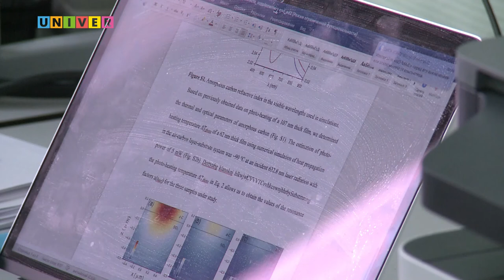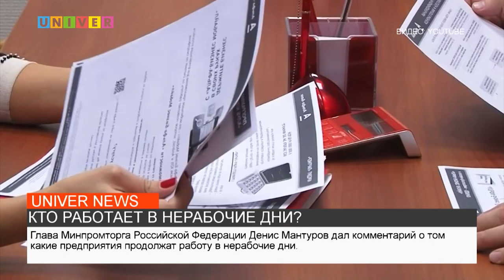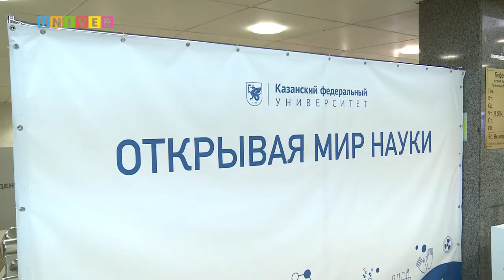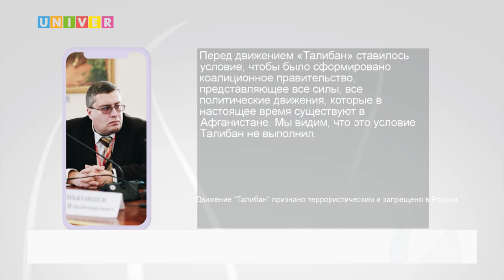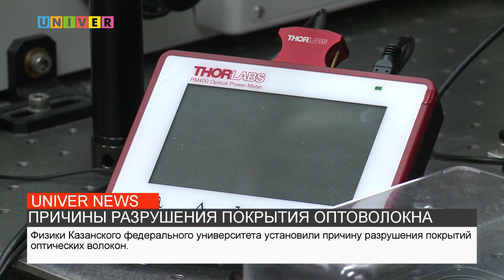НОВОСТИ КФУ от 21.10.2021